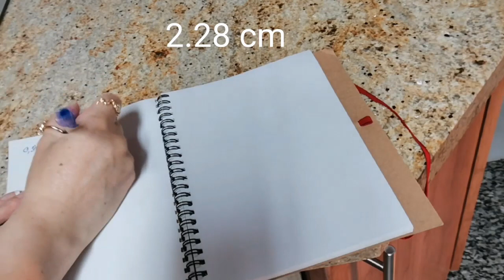DIY/ COMO CORTAR FALDA CAMILLA DE 80 cm/ FACIL y MEDIDAS